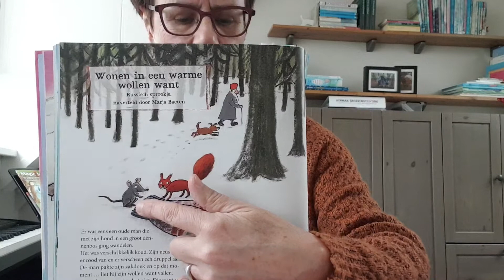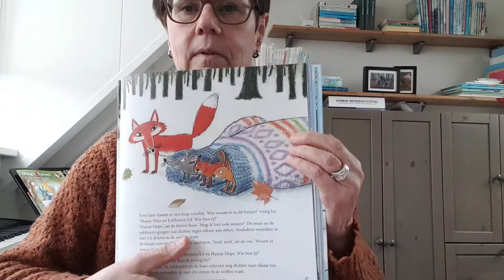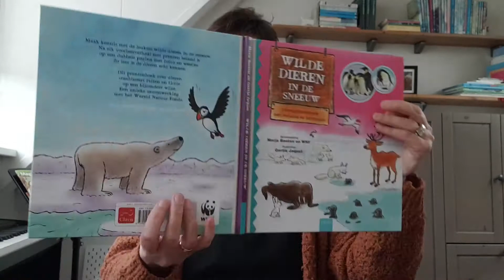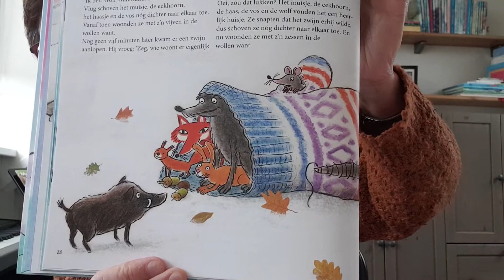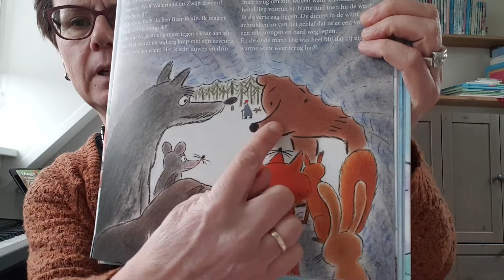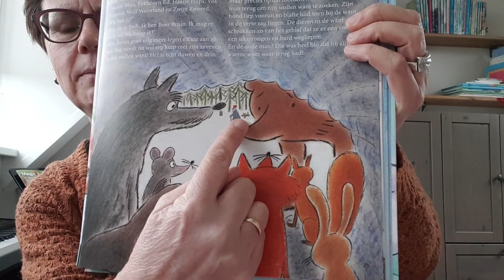Wonen in een warme want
Begrippen:  op, in, onder, voor en achter
Verhaal: 'Wonen in een warme want'.